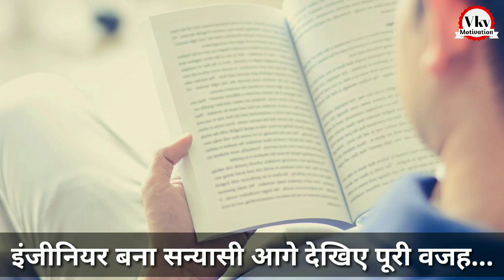इंजीनियर की डिग्री मिलते ही बेटा बना सन्यासी, वजह जानकर पूरी दुनिया हैरान है || Dishant Patel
You're Queries :-